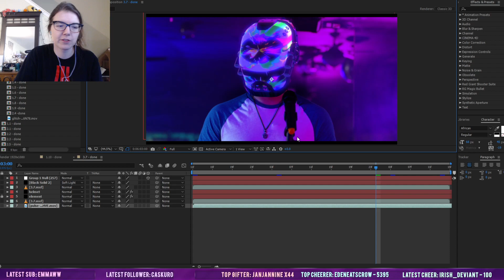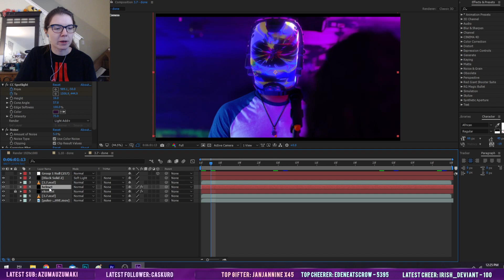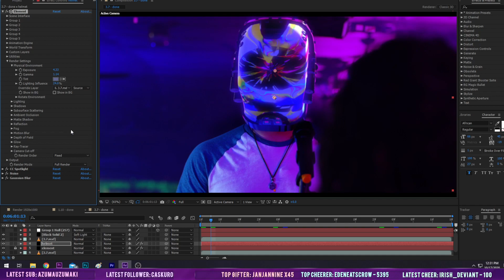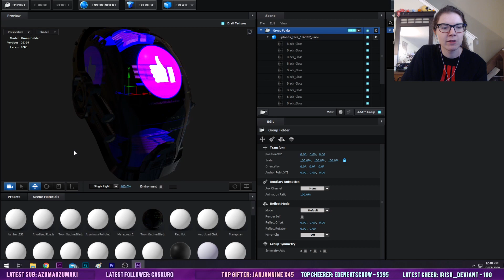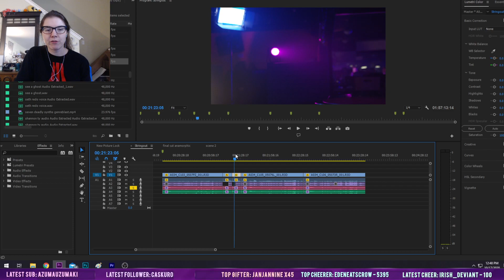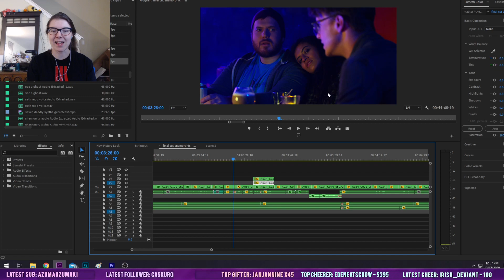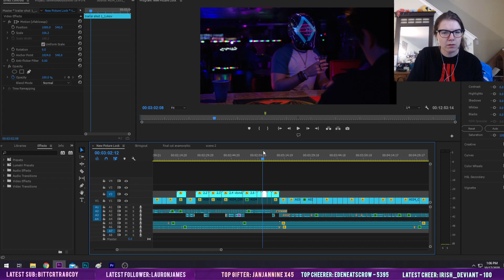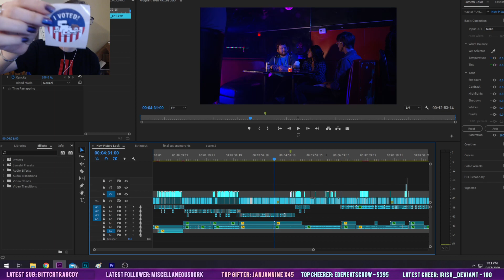Seven Deadly Synths VFX and Editing!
There were 32 visual effects shots in Seven Deadly Synths and here's a walk through of how I did many of them! If you've wondered how I made Brian's helmet in After Effects, or how I edited the film to have greater humor, check this out!

🎮 THURSDAY October 22nd 10AM EDT - Call of Cthulhu #3
🎮 FRIDAY October 23rd 8PM EDT: Wait: A Lovecraftian Horror Game
🎨 MONDAY October 26th 2PM EDT: OPWU and Fanart of the Week

Fanwork inspired by the film is embraced and encouraged. Be sure to tag any fanworks SevenDeadlySynths so we can find it! Or visit us on these social media platforms and tag us